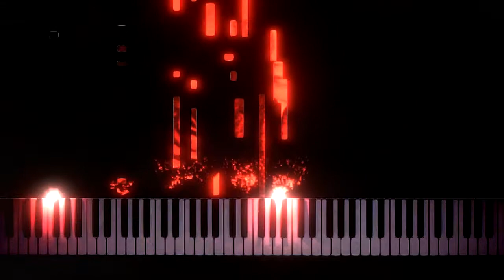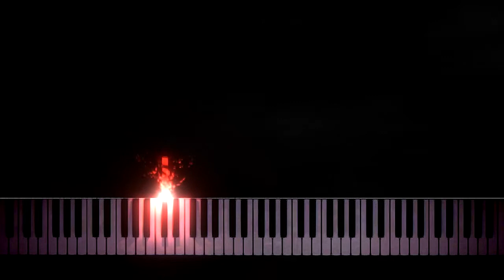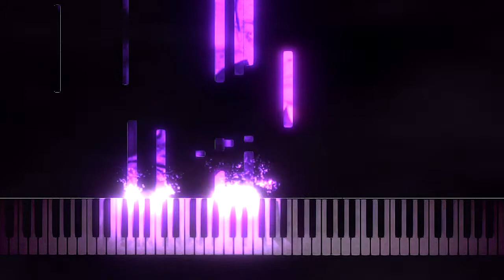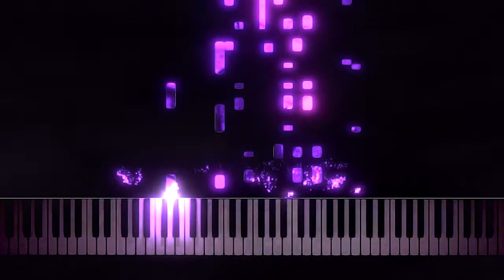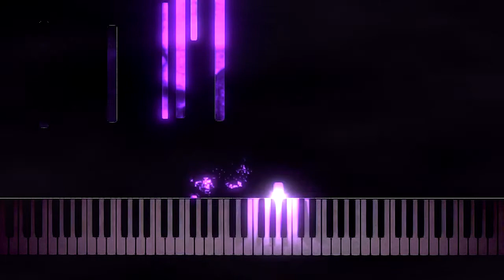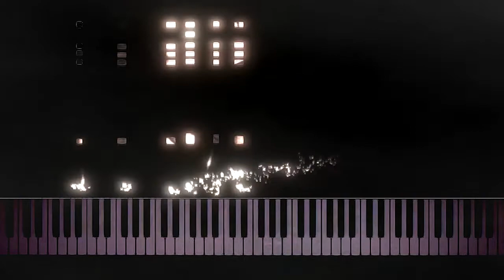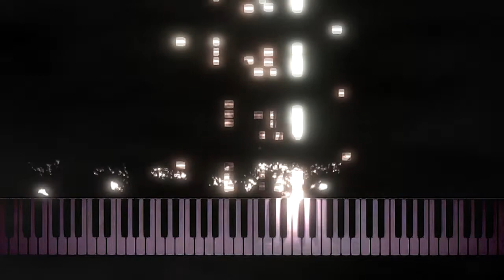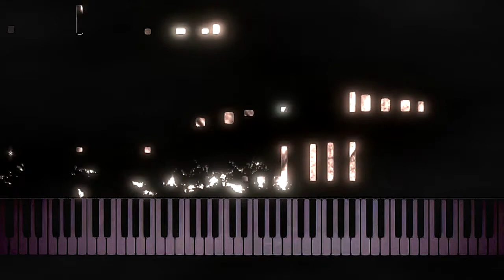S. Rachmaninoff - Piano Sonata No.2 in B-flat minor [Op.36]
Piano Sonata No. 2, Op. 36, is a piano sonata in B-flat minor composed by Sergei Rachmaninoff in 1913. Rachmaninoff revised it in 1931, with the note, "The new version, revised and reduced by author."

Three years after his third piano concerto was finished, Rachmaninoff moved with his family to a house in Rome that Pyotr Ilyich Tchaikovsky had used. It was during this time in Rome that Rachmaninoff started working on his second piano sonata. However, because both of his daughters contracted typhoid fever, he was unable to finish the composition in Rome. Instead, Rachmaninoff moved his family on to Berlin in order to consult with doctors. When the girls were well enough, Rachmaninoff traveled with his family back to his Ivanovka country estate, where he finished the second piano sonata. Its premiere took place in Kursk on 18 October 1913 (5 October in the Julian calendar).

When Rachmaninoff performed the piece at its premiere in Moscow, it was well received. However, Rachmaninoff himself was not satisfied with the work and felt that too much in the piece was superfluous. Thus, in 1931, he commenced work on a revision. Major cuts were made to the middle sections of the second and third movements and all three sections of the first movement, and some technically difficult passages were simplified.

A performance of the original version lasts approximately 25 minutes, while a performance of the revised version lasts approximately 19 minutes.

In 1940, with the composer's consent, Vladimir Horowitz created his own edition which combined elements of both the original and revised versions. His edition used more original material than revised throughout all three movements. A performance of the Horowitz revision lasts approximately 22 minutes.

Intro [00:00]

I. Allegro agitato (B-flat minor) [00:06]
II. Non allegro—Lento (E minor—E major) [09:10]
III. Allegro molto (B-flat major) [16:46]

Reupload with better visuals and with erased mistakes in the performance